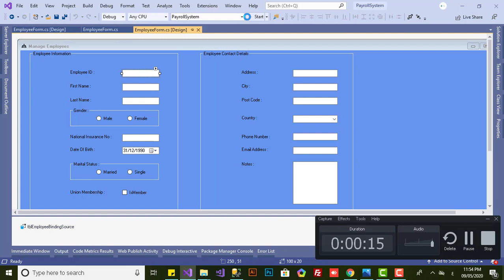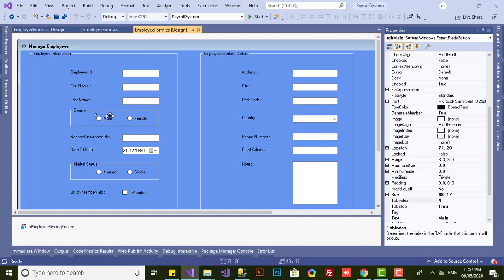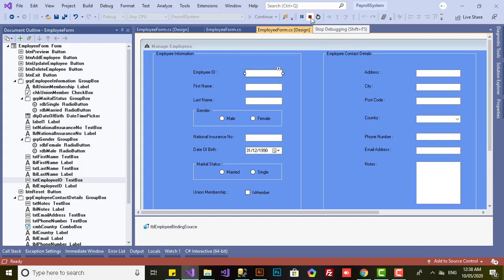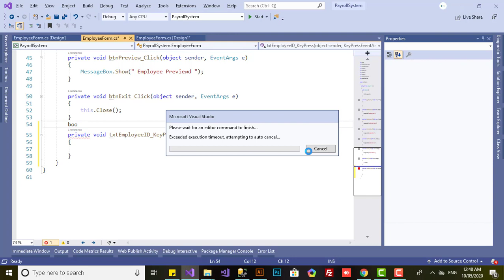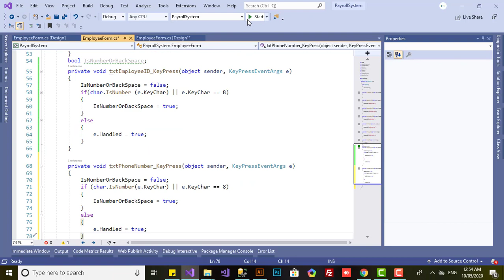ازاي اتنقل بين الكنترول و كمان اقيد بيانات المستخدم | الحلقة الخامسة | دليلك لاحتراف البرمجة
Tab Index & Implict Validation
تقييد مدخلات الشاشة بصيغة محددة